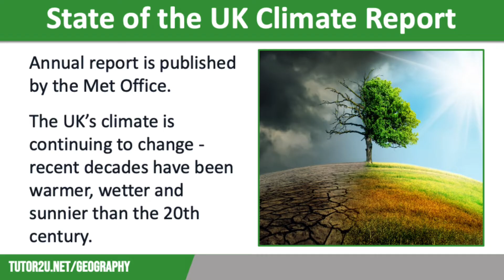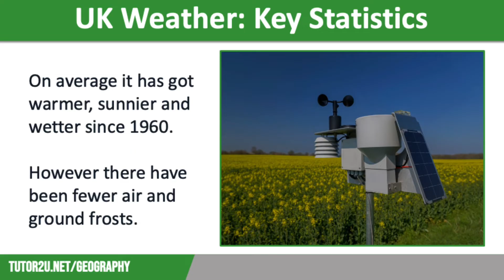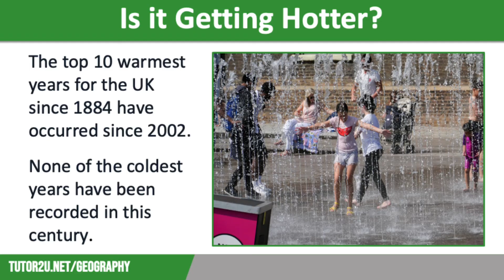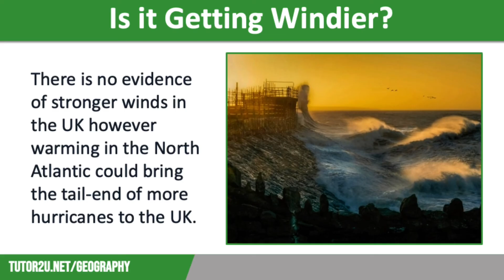Is Weather in the UK Becoming More Extreme? | AQA GCSE Geography | Weather Hazards 14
This topic video looks whether weather in the UK is becoming more extreme and the evidence for this, focusing on temperature, rainfall, sunshine hours and wind.

It is part of the AQA GCSE Geography course - Paper 1: Unit A - The Challenge of Natural Hazards.

VIDEO CHAPTERS
00:00 Introduction
00:14 State of the UK Climate Report
01:37 UK weather - key statistics
02:58 Is the Uk getting hotter?
04:12 Is the UK getting wetter?
04:48 Is the UK getting windier?
05:18 Is the UK getting colder?

VIDEO SUMMARY
This video covers the evidence of whether the weather in the UK is becoming more extreme. The State of the UK Climate report published annually by the Met Office highlights that the UK's climate is continuing to change with recent decades being warmer, wetter, and sunnier than the 20th century. Additionally, the report states that the average temperature has become 0.2 degrees warmer between 2012 and 2021, sunnier by two percent and wetter by two percent between 2012 and 2021 compared to the decades before. Furthermore, there are fewer frost days and the coldest day of the year has become 1.7 degrees milder than in the past. It is also suggested that there may be an increase in the number of days with rainfall totals exceeding 50 millimeters and the tail end of more hurricanes being brought to the UK due to warming in the North Atlantic. Need more help with GCSE Geography?